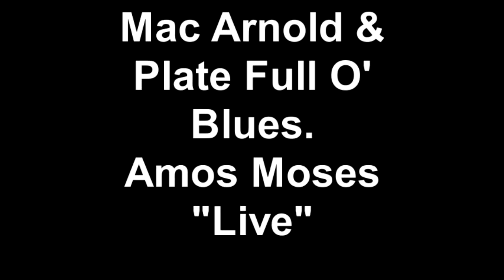Mac Arnold & Plate Full O' Blues "Amos Moses" "Live" Block Party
Anderson,SC Block Party.2015